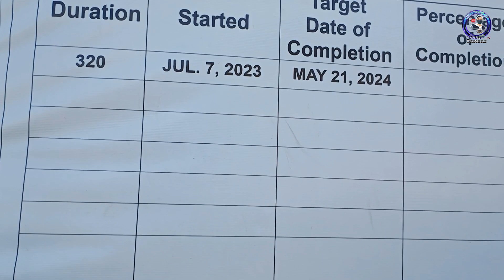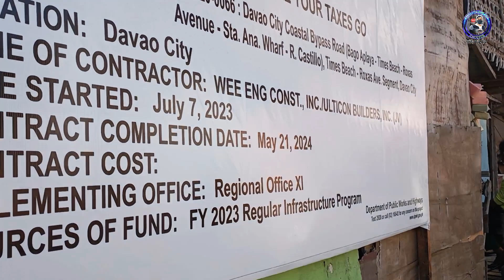Ep.503_Vicente Lao, WeeEing,UBI,Sanib pwersa| Ito ang di natin alam New Access Road sa R.castillo🇵🇭